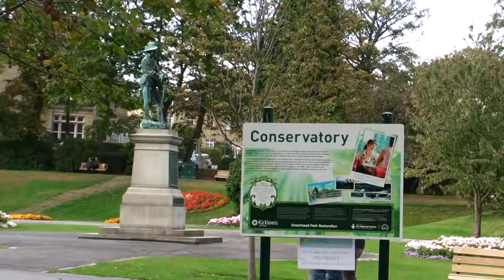Greenhead Park 127th Birthday Celebrations Sun 26 Sept 11 (2) Conservatory.MP4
Greenhead Park in Huddersfield.